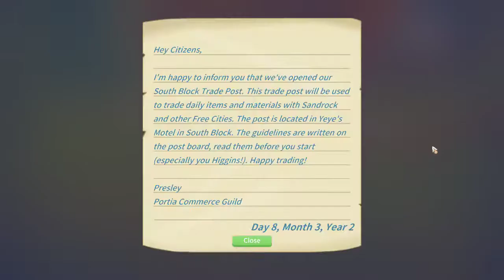My Time At Portia [9.0] - 56 Paddle boat